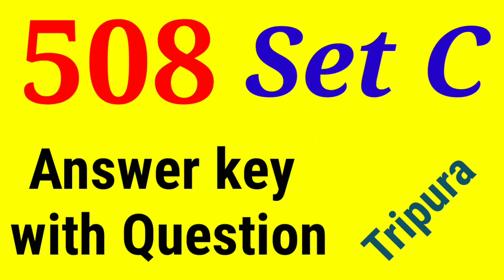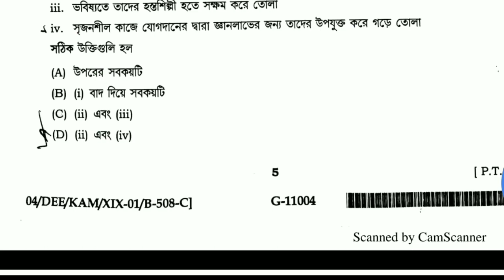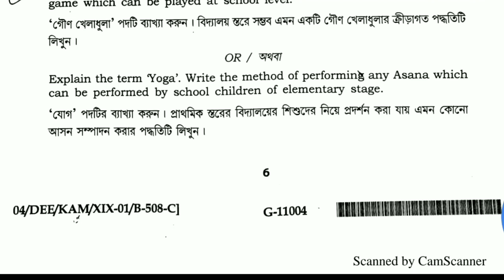508 Set C Answer Key with Questions l SMDN Tutorial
508 Set C
1 B
2 D
3 B
4 B
5 D
6 A
7 C
8 D
9 A
10 C